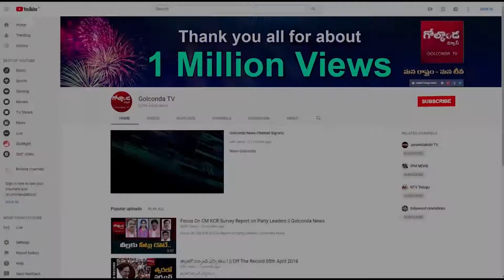తెలంగాణ బీజేపీ సారథిగా మళ్లీ ఆయనే?|| Golconda TV